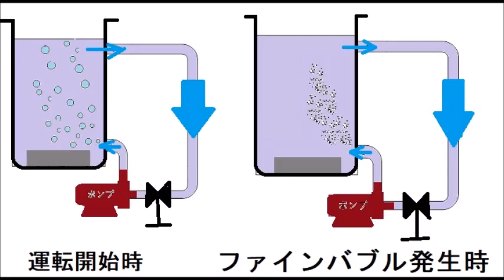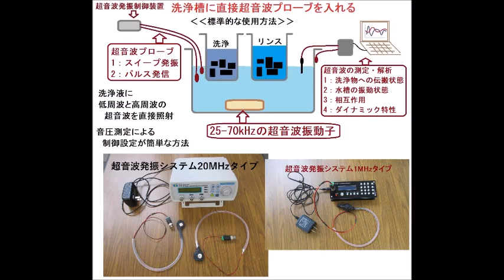脱気ファインバブル発生液循環装置を利用した超音波洗浄機